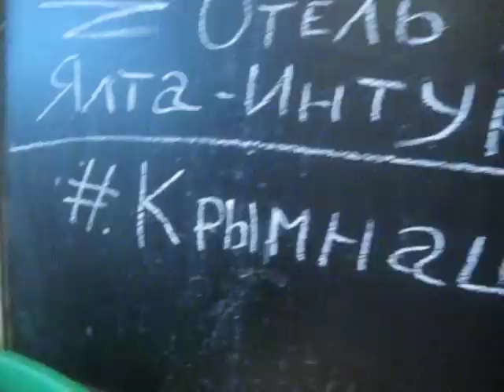Голая Волочкова в грязи шокировала поклонников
Балерина Анастасия Волочкова не устает удивлять поклонников своими провокационными снимками в Instagram. Сейчас танцовщица гастролирует с концертами по  Крыму.  В Ялте балерина решила омолодиться с помощью лечебной грязи.
Измазанная в грязи Волочкова, пожелала всем счастья: "Кикимора". Дорогие мои, после всей вылитой на меня грязи моими завистниками и недоброжелателями, поверьте, никакая другая грязь кроме сакско ко мне не прилепится"", – подписала кадр звезда.
"Помните, что грязь, которую в меня пытаются бросать, до меня может не долететь.. Но в руках бросающих – остается однозначно! Улыбайтесь и живите счастливо и на позитиве! Как я", – пишет Анастасия.

Голая Волочкова искупалась в грязи
Голая Волочкова резвится в грязи (видео) Шоу-бизнес
Голая Волочкова вымазалась в грязи (фото)
Голая Волочкова извалялась в грязи. Фото. Новости.
Анастасия Волочкова полностью разделась в Крыму